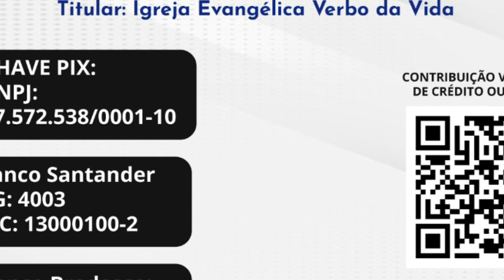Boletim da Fé | Remindo o Tempo | Ilza Vanessa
Boletim da Fé
Alimente-se diariamente com ministrações cheias de fé, graça e ousadia. É a Palavra de Deus sendo anunciada ao teu espírito através de homens e mulheres de Deus.

Nossa programação on-line semanal:
Segunda-feira: 12h e 19h - Boletim da Fé
Terca-feira: 12h e 19h - Boletim da Fé
Quarta-feira: 12h e 19h - Boletim da Fé
Quinta-feira: 12h - Boletim da Fé e 20h - Culto Presencial e Online
Sexta-feira: 12h e 19h - Boletim da Fé
Sábado: 12h e 19h - Boletim da Fé
Domingo: 10h,17h e 19h30 - Culto Presencial e Online

Igreja Evangélica Verbo da Vida - Recife - Casa Amarela
Rua Paula Batista, 703 - Casa Amarela - Recife/PE

Spotify: Verbo Zona Norte Recife